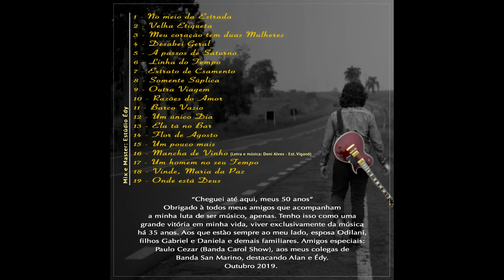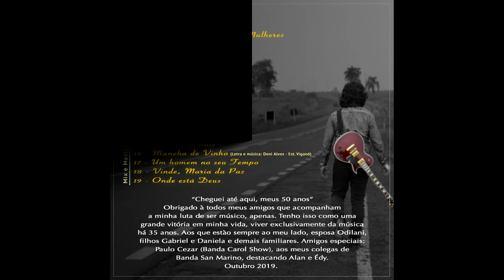Jarbas Farias - A Passos de Saturno - Álbum No Meio da Estrada.